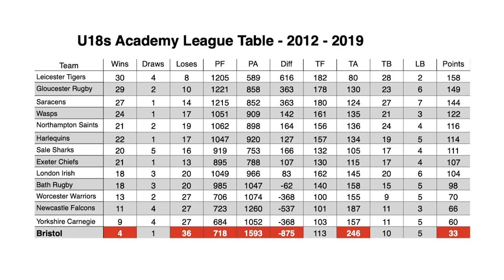Watts and Lam on Academy transformation ahead of U18 Finals Day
Senior Academy Manager, Gethin Watts and Director of Rugby, Pat Lam preview Sunday's U18 Finals Day at Sixways and discuss the transformation and journey of the club's Academy.